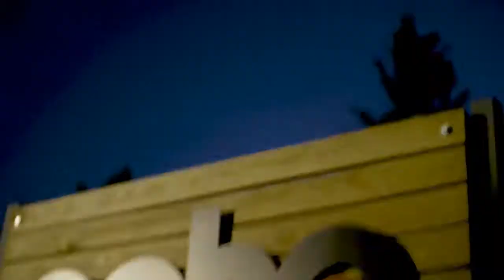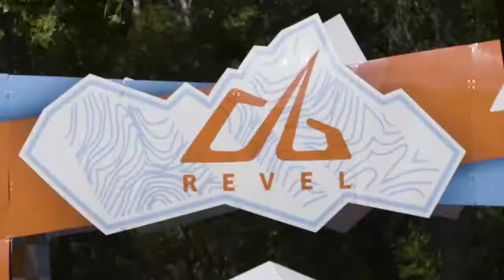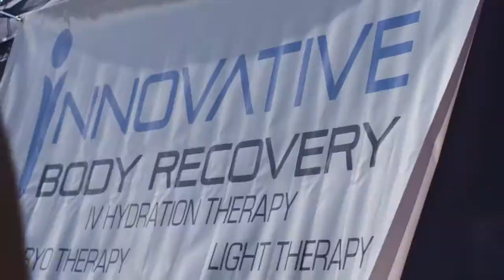2017 REVEL Rockies Half Marathon: Katy Huggins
Katy Huggins in the 2017 REVEL Rockies Half Marathon.